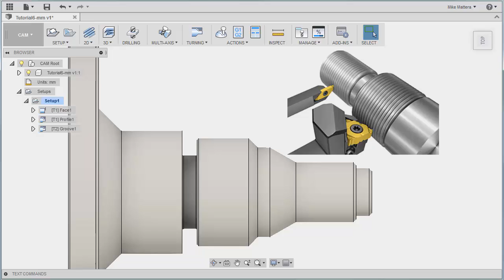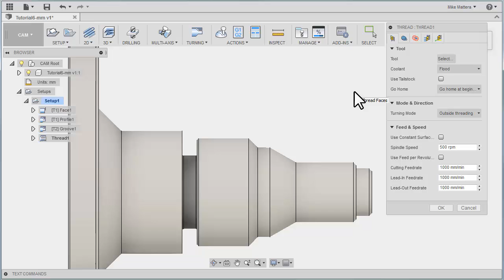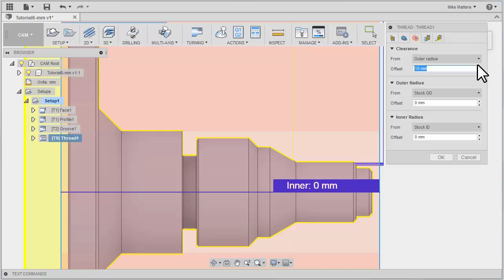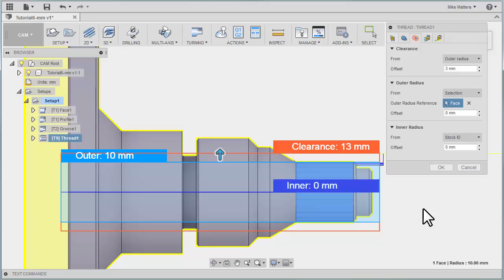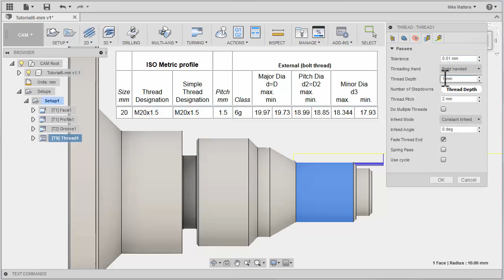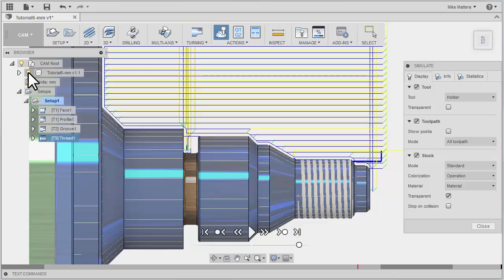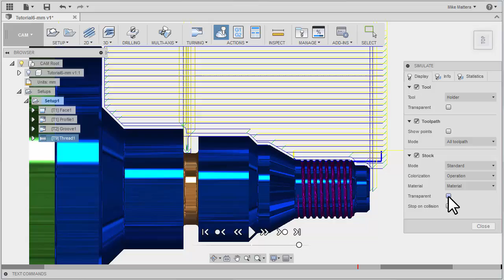Fusion 360 CAM - Intro to Turning 07 - Threading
This is lesson 7 of 9 on Fusion 360 Turning: Threading - Turning Threads onto the end of the shaft. An introduction to Turning for job shop parts. These lessons are designed to show you the complete "step by step" process of programming for CNC 2 axis lathes using Fusion 360.